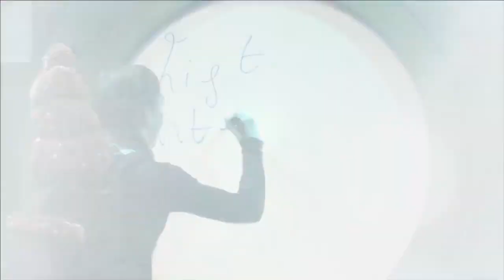The Snail and the Whale - Video Trailer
Join a tiny snail on her trip round the world in Tall Stories’ magical, musical production inspired by the fantastic bestselling picture book by Julia Donaldson and Axel Scheffler.

Longing to see the world, a tiny snail hitches a lift on the tail of a humpback whale. Together they go on an amazing adventure – but when the whale gets beached, how will the snail save him? Follow the tiny snail’s exciting journey, as seen through the eyes of an adventurous young girl and her seafaring father…

Storytelling, live music and lots of laughs for everyone aged 4 and up, from the Olivier Award-nominated company that brought you ‘The Gruffalo’ and ‘Room on the Broom’ live on stage.

The Snail and the Whale is live on stage at Malvern Theatres on Tues 3rd and Wed 4th July 2018: malvern-theatres.co.uk/whats-on/the-snail-and-the-whale